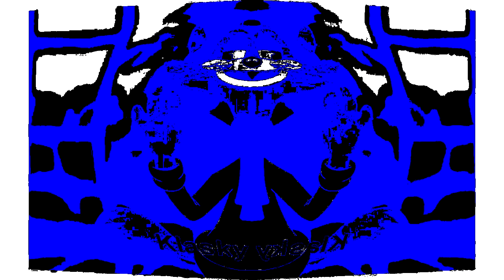Cat Leopold Says Klasky Csupo Ytp Football Round 2 vs in G-Major Powers